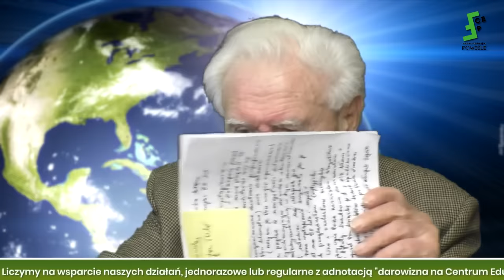Jan Bisztyga do Maturzystki: Machejek miał Rację - Młodzi nie dawajcie się Oheblować przez Starszych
Szanowni Państwo
Prosimy o 1,5% podatku przy wypełnianiu tegorocznych PITów.
KRS 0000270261, w rubryce "cel szczegółowy 1,5%" wpisujemy : CENTRUM EDUKACYJNE POLSKA 189115

Wesprzyj nasze działania edukacyjne i medialne. Jeśli się podobało, zostaw komentarz i kciuka w górę.A jeśli bardziej prosimy o przelew z adnotacją: darowizna na Centrum Edukacyjne - nr konta: 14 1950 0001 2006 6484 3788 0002 (SWIFT /BIC Bank Pekao PKOPPLPW)